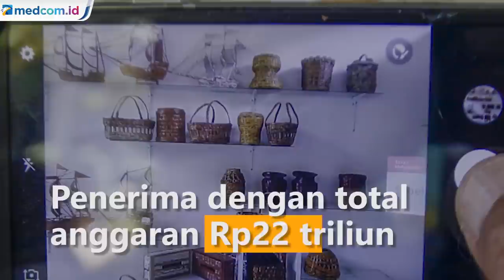Bantuan Modal bagi UMKM Senilai Rp2,4 Juta Cair Bulan Ini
Pemerintah kembali memberikan bantuan bagi Usaha Mikro Kecil Menengah (UMKM) dalam menghadapi pandemi COVID-19 yang telah menyebabkan dampak serius kepada UMKM baik itu dalam masalah pembiayaan, produksi, distribusi, permintaan, hingga pasar. Oleh karena itu, pemerintah memberikan bantuan pembiayaan tersebut bagi para pelaku UMKM.

Kebijakan ini merupakan hasil kesepakatan antara kepala negara dan jajarannya saat menggelar rapat terbatas terkait program pemulihan ekonomi nasional secara tertutup dari media, Jakarta, Rabu (12/8/2020).

"Pemerintah dalam program PEN yang awal sudah meng-address masalah pembiayaan bagi UMKM yang sudah bankable dengan program restrukturisasi kredit, subsidi bunga, subsidi pajak," kata Menteri Koperasi dan UKM Teten Masduki.

Menteri Koperasi dan UKM Teten Masduki mengemukakan bantuan ini akan diberikan kepada 12 juta pelaku usaha mikro dengan nilai Rp 2,4 juta. Namun untuk tahap awal akan disalurkan kepada 9,1 juta pelaku usaha mikro. Tahap awal itu akan dilakukan pada 17 Agustus 2020.

Teten mengatakan sampai saat ini pemerintah telah berhasil mengumpulkan sekitar 17 juta pelaku usaha mikro yang berasal dari koperasi, kepala dinas berbagai daerah, Otoritas Jasa Keuangan (OJK), hingga sejumlah pemangku kepentingan lainnya.

Teknisnya ini nanti si penerima usaha mikro yang tadi kriteritanya adalah dia belum pernah atau sedang menerima pinjaman dari perbankan. Akan ditransfer sebesar Rp 2,4 juta sekali transfer. Si penerimanya itu langsung ditransfer ke rekening penerima. YouTube: Sekretariat Presiden.